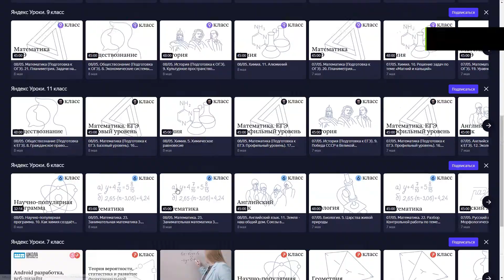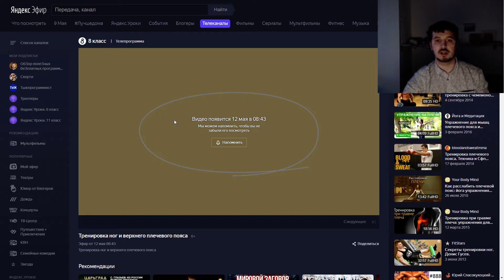Видеоуроки от лучших учителей для школьников на Яндекс Эфире. Есть прямые трансляции.